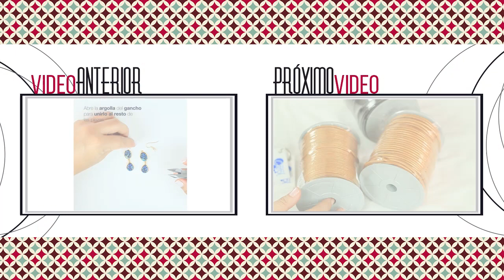Cómo hacer un Collar murano y maxidije Kit: 27193